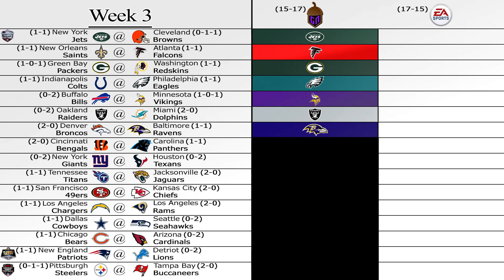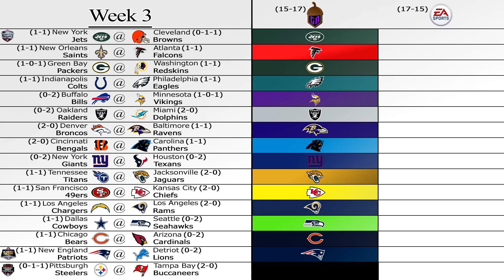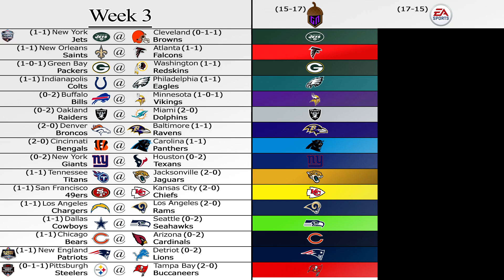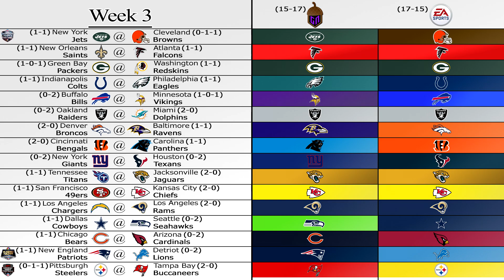Week 3 Predictions | GameNut vs. Madden 19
What's up guys! Like I said, I was making a lot of different style videos this year. With the football Sunday's back in full effect, I decided I would bring you all my personal predictions on how I think the NFL will play out each and every week of the season. On top of my picks, I decided to also add my own twist on my picks. Each week on Madden 19, I will also be simulating the games of each week of the season to see who Madden will choose as the winners as well. After each week, we will compare our results with each other and see ultimately who is better at picking the results of an NFL game. Hope you guys enjoy!
Currently sitting 1 game behind .500 and 2 behind Madden 19's record. We have plenty of time to bounce back however and start picking the correct games, and this week, I think will be one of those weeks.